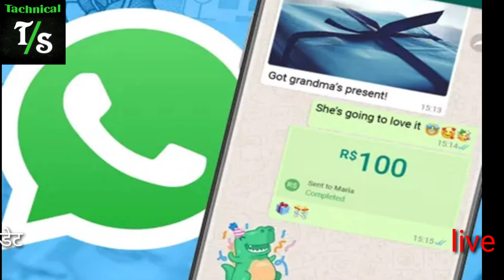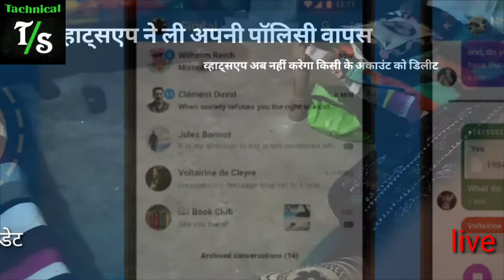whatsapp new updats2021। व्हाट्सएप अब बंद नहीं होगा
WhatsApp new update 2021। अब बंद नहीं होगा व्हाट्सएप
whatsappnewupdathprivacypolicy2021, व्हाट्सएप प्राइवेसी पॉलिसी अब व्हाट्सएप ने अपनी पॉलिसी को वापस ले लिया है अब 8 फरवरी को किसी के भी अकाउंट को डिलीट नहीं करेगी ऐसा मार्क जुकरबर्ग का कहना है

व्हाट्सएप न्यू पॉलिसी के बारे में नीचे दिए गए लिंक में पूर्ण जानकारी

whatsapp new policy updath 2021। व्हाट्सएप की न्यू पॉलिसी अपडेट क्या है सन 2020।

 टेक्निकल, मार्क जुकरबर्ग ,

about tachnical training sazid -:
व्हाट्सएप न्यू पॉलिसी अपडेट सन 2020,whatsapp new privacy policy updath,
whatsapp new privacy updath 2021,
whatsapp new policy updath news,
whatsapp new policy updath kishe  kre,whatsapp new policy updath kaise kare,whatsapp, WhatsApp ka new update kya hai,whatsapp news,whatsapp payment kase kare,
 WhatsApp new policy technical Guruji, technical sazid
 WhatsApp new policy kya hai, व्हाट्सएप अब बंद नहीं होगा, व्हाट्सएप न्यू अपडेट पॉलिसी सन 2021 में व्हाट्सएप डिलीट डू नोट, व्हाट्सएप, app, वीडियो,
 व्हाट्सएप से कैसे पेमेंट करें,tachnicsl sazid, प्राइवेसी पॉलिसी,

 WhatsApp payment option,
 व्हाट्सएप न्यू पॉलिसी अपडेट अब व्हाट्सएप बंद नहीं होगा, अब बंद नहीं होगा व्हाट्सएप
नमस्कार दोस्तों हमारे चैनल को देखकर आप चैनल को सब्सक्राइब जरूर करना अगर आपको वीडियो अच्छी लगे तो क्योंकि दोस्तों ऐसी ही वीडियो हमारी यूट्यूब चैनल पर आती रहेंगी टेक्नोलॉजी ,टेक्निक, डिजिटल मीटर, डिजिटल इंडिया, और इलेक्ट्रॉनिक

 हमारे इस युटुब चैनल पर ऐसी ही वीडियो देखने के लिए इस चैनल को लाइक और सब्सक्राइब जरूर करें इसमें इलेक्ट्रॉनिक से जुड़ी हुई और बिजली विभाग से जुड़ी हुई और पार्ट टाइम जॉब से संबंधित जानकारी मिलती है